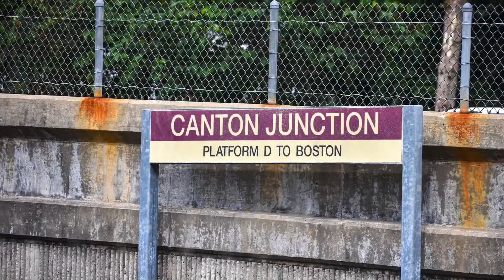Afternoon Rush At Canton Junction! Meets, Friendly Crews + GoPro Footage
On August 31st, 2020. My friend TriceRail Super Generously Took me down to Canton Junction in Canton Massachusetts to Experience my first time on the Northeast Corridor! Huge thanks to him and his mom for making this trip awesome! Please make sure to go checkout his channel with the link provided!